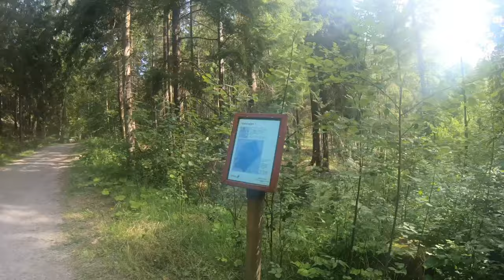4K VIRTUAL WALK : KYPEGÅRDEN BORÅS SWEDEN (DEEP FOREST WITH ORIGINAL SOUND)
Summer walk at Kypegården Borås Sweden.
This is a short nature video 4K for ralaxation in Kypegården walking track in Borås for my new video playlist vitual walk Sweden